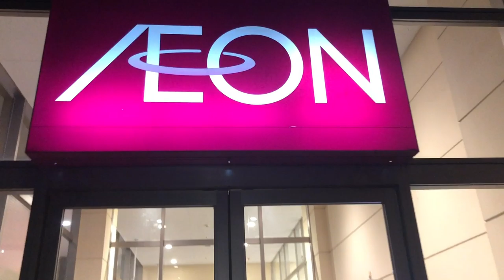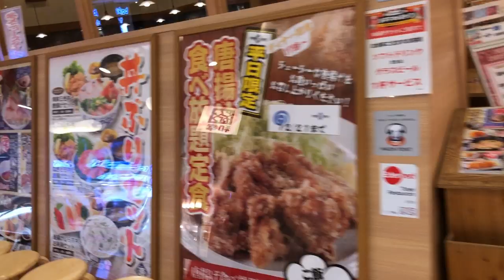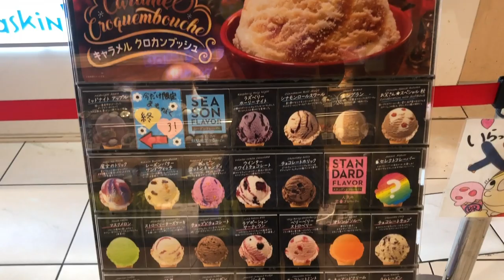Let's GO! Aeon Mall in Takasaki, Japan VLOG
Let's go to Aeon Mall in Takasaki, Japan!